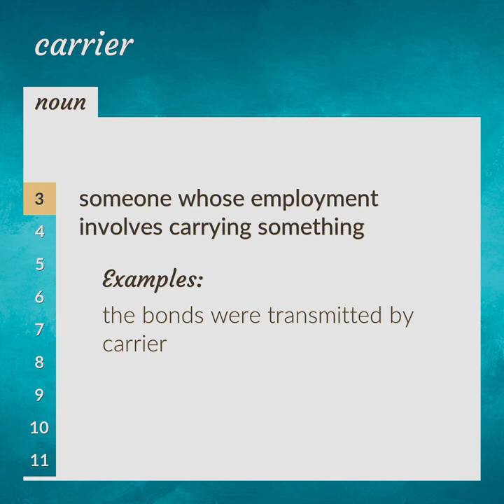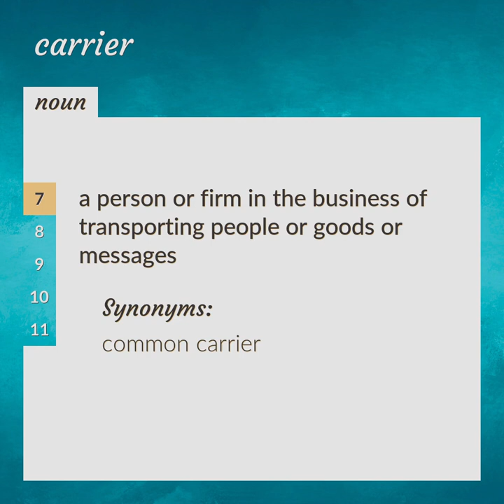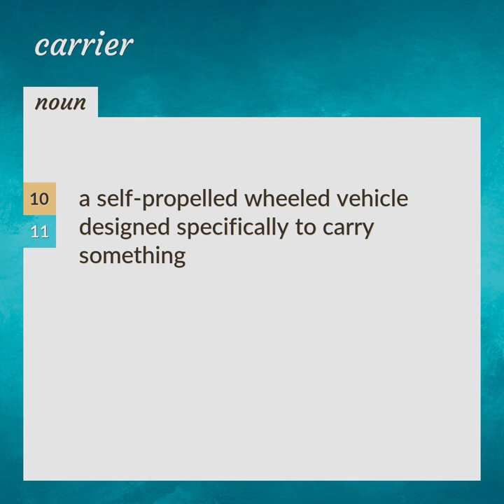Carrier | meaning of Carrier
What is CARRIER meaning?